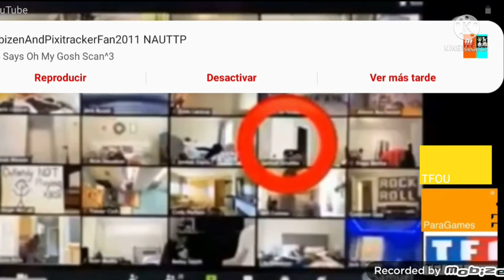Andy is coming in zoom add round 3